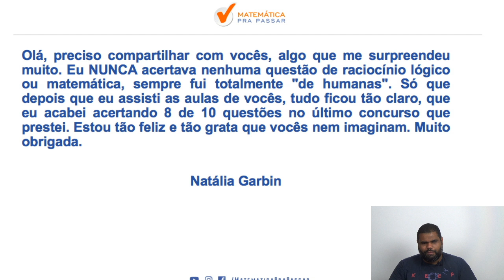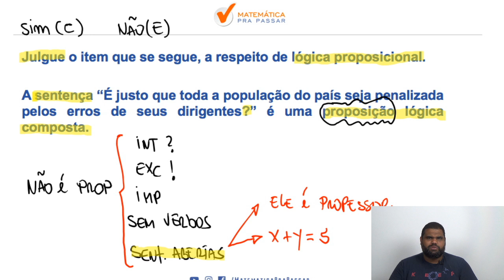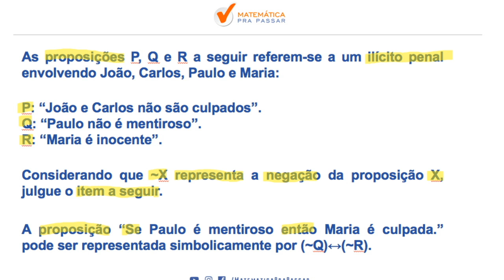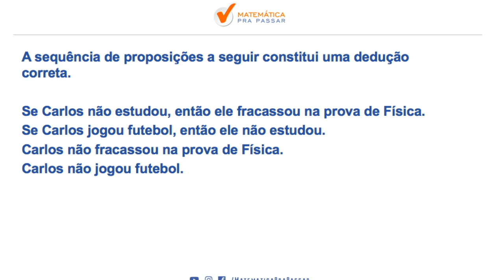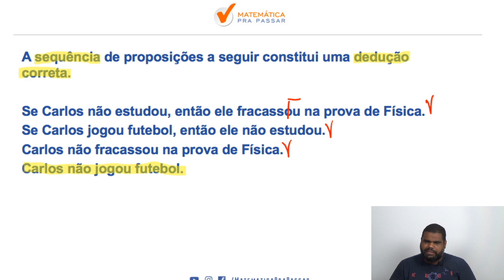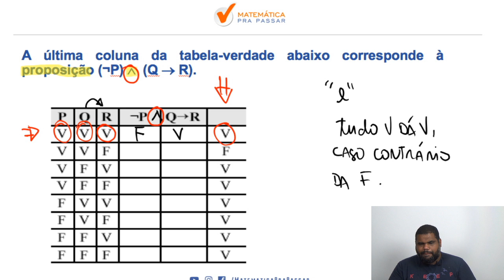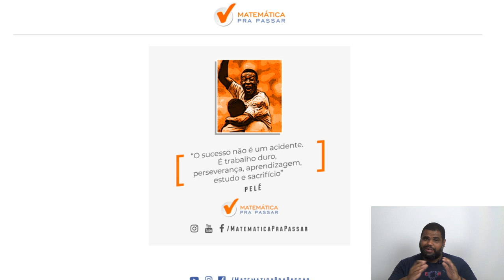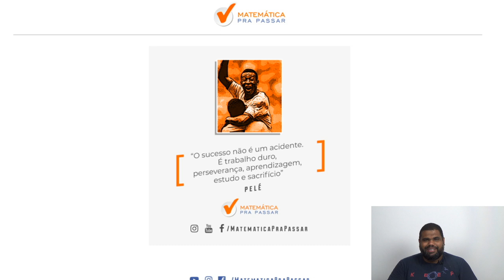Raciocínio Lógico para a PCDF: Gabarite a Prova do Cebraspe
Nesse vídeo nosso professor,Marcão, ensina o Raciocínio Lógico para a PCDF. Você irá aprender um Método para estudar e assuntos que eram um bicho papão de forma Simples e Objetiva, mas após essa aula você irá colocar em prática e vai aprender Raciocínio Lógico para a PCDF.